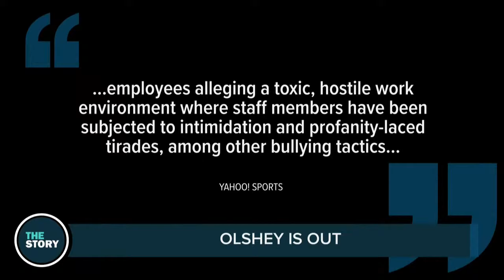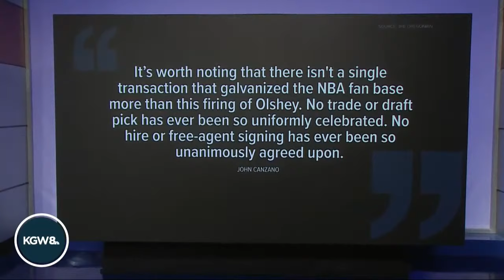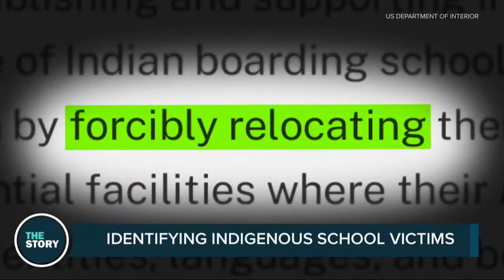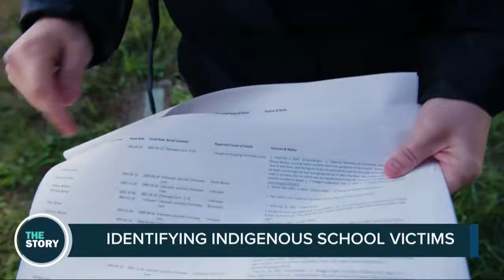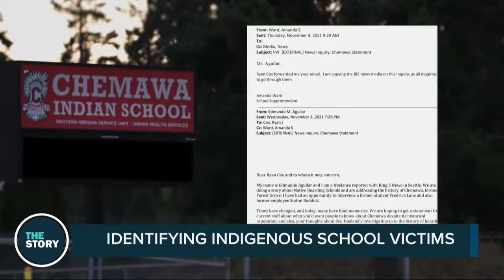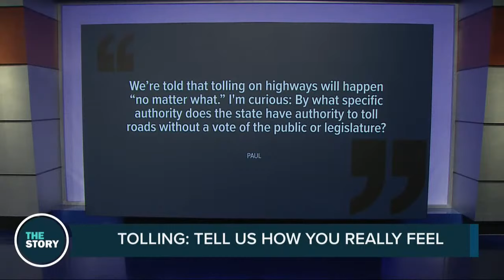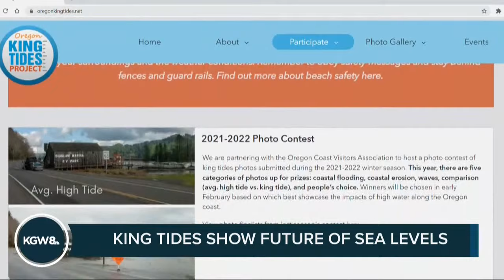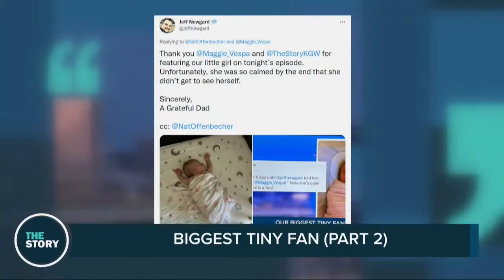Blazers fire GM Neil Olshey over code of conduct violations | The Story (full show) | Dec. 3, 2021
Dec. 3, 2021 on The Story: The Portland Trail Blazers have cut ties with Neil Olshey after an investigation into alleged workplace bullying and code of conduct violations. Fans are thrilled. What's next for the Blazers?

Plus, our viewers are really unhappy about tolls coming to Oregon — we share some of their comments.